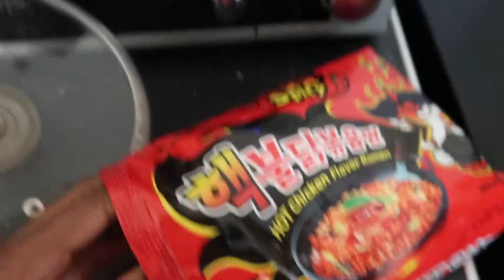MY LIPS ARE TWERKING | SPICY RAMEN NOODLE CHALLENGE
Guess who’s back back back, back again gain gain. Hope you guys enjoy lots of love Médard Entertainment xoxo